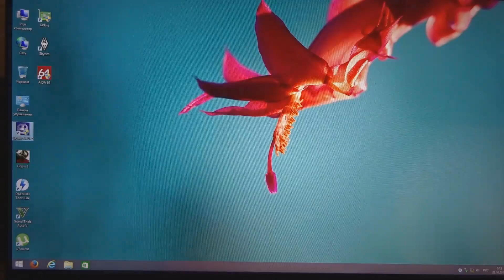Overclocked Radeon HD 5750 in Doom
Testing overclocked VGA card in game Doom (2016)
System: Intel Xeon E5450 LGA 775
Memory: 4x2 GB DDR2 800 мГц
GFX: Radeon HD 5750 Club 3D (700/1150 Stock) @ 900/1200 Mhz
VGA Cooling: Scythe Setsugen 2